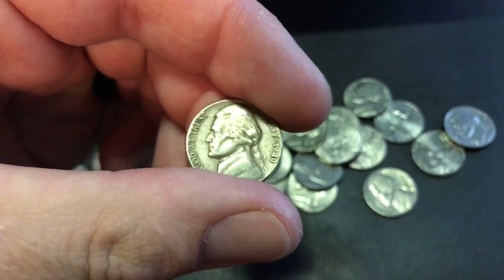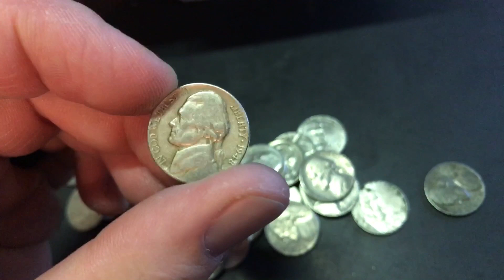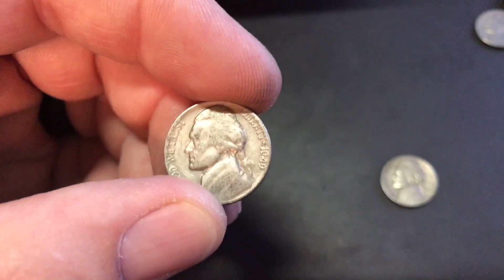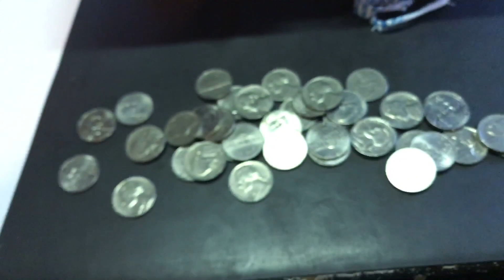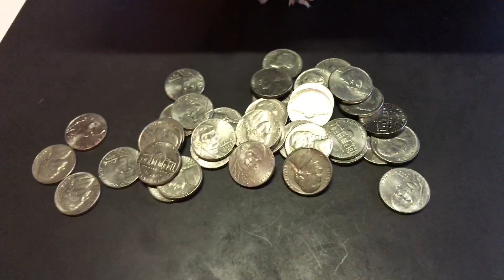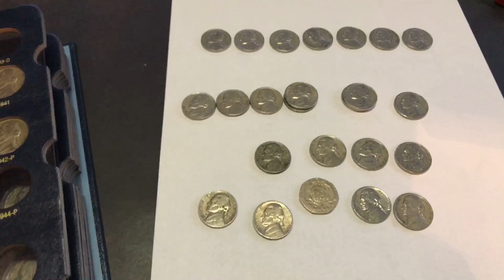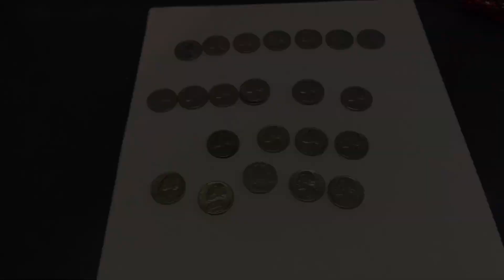Lots Of Old Nickels. Coin Roll Hunting Nickels Late At Night.